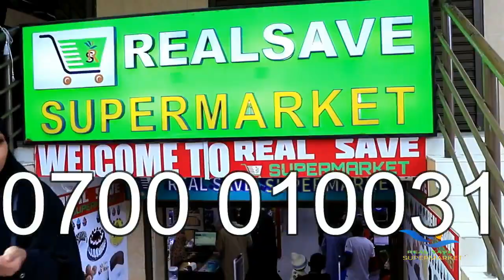Catoosh yare iyo Actor kenyaati ah oo Arrin Naxdin leh ku sameeysay Abyan Spa +254 792 004883